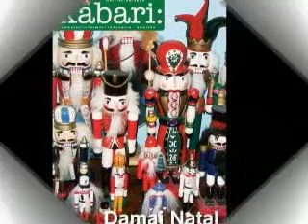Penampilan Siswa SLB Lebak Bulus Di Konser Daniel Sahuleka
- Cacat bukanlah hambatan untuk berkreasi, hal inilah yang dibuktikan para murid-murid berkebutuhan khusus Sekolah Luar Biasa (SLB) Lebak Bulus, Jakarta Selatan.
Mereka tampil menjadi pembuka dalam konser Daniel Sahuleka di Gedung Kesenian Jakarta.